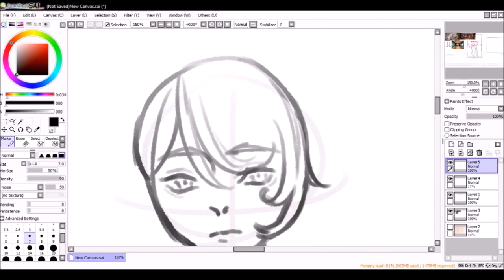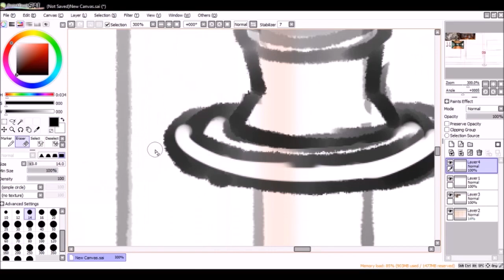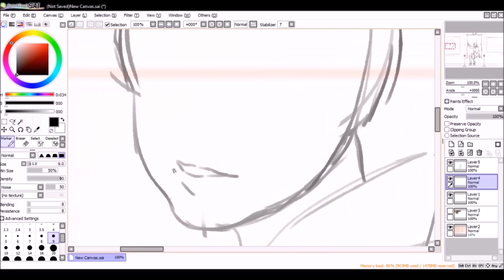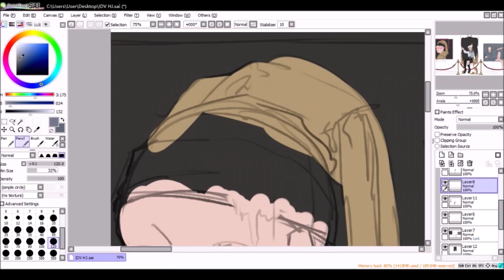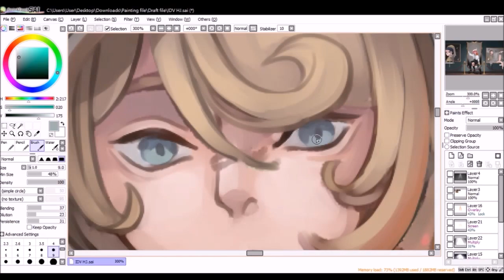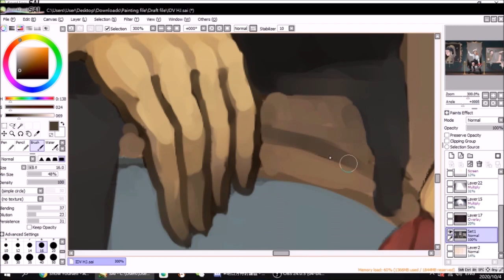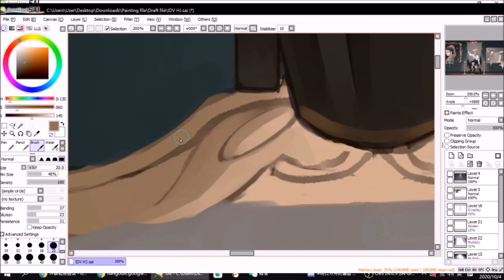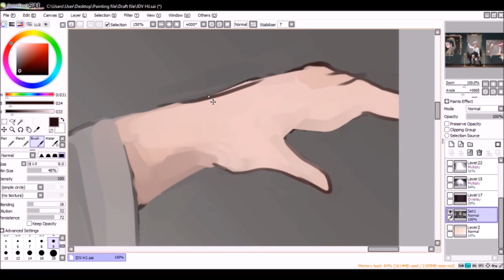Speedpaint-Identity V Painter🎨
✧▫⊹❈FinishedPicture❈⊹▫✧

✧▫⊹❈Musice❈⊹▫✧
NCS